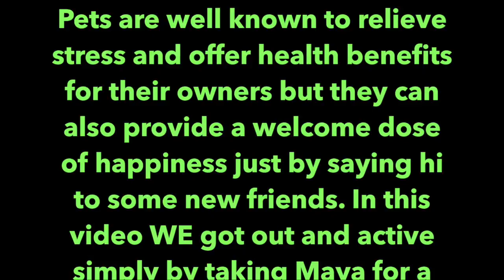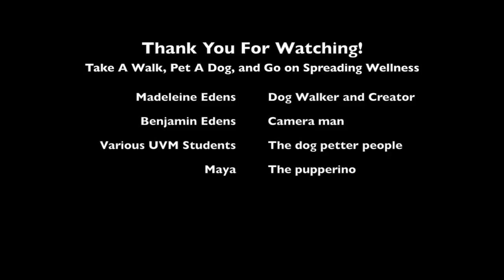UVM WE 2016: Maya Spreads Wellness on Redstone